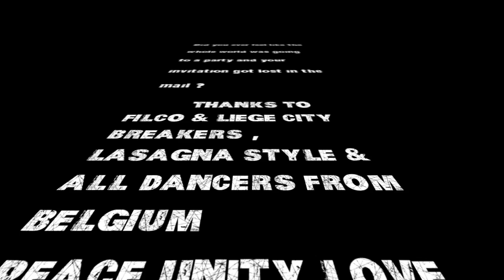OPB OFFICIAL TRAILER 2010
OPB OFFICIAL TRAILER2010